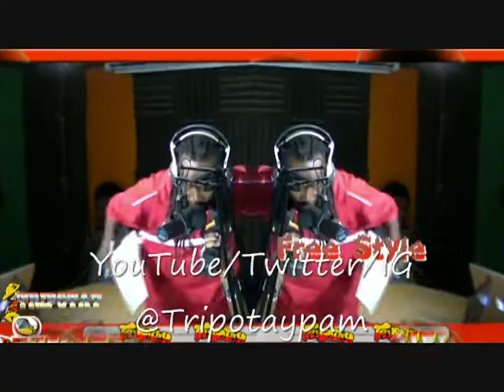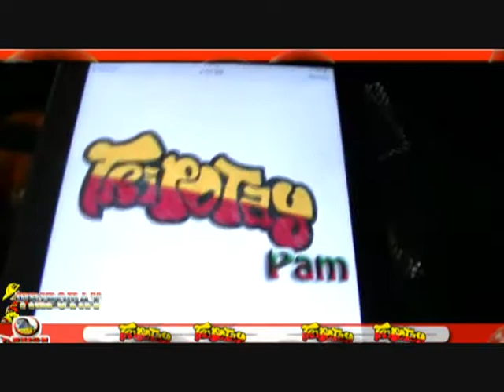Freestyle Contest Part 01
Chak vendredi nan SkyFm HipHop Streets ak Tripotay ap fè bel konkou sa , e nap jwen ni nan pliziè zone , ret branche